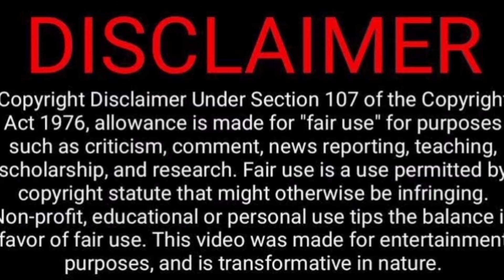Don't Laugh Challenge Video Reaction😝😜🤣😁 | Biriyani Man 2 | Tamil Couple Reaction